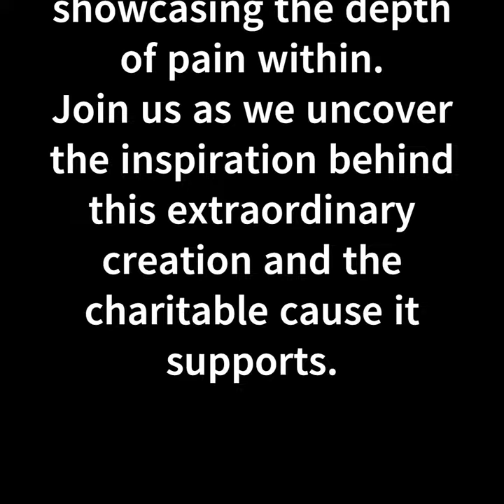Unveiling the Emotional Journey Behind Creating a Johnny Depp Portrait for a Meaningful Cause - old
Calling all fans of Johnny Depp and art enthusiasts alike! Prepare to be enthralled by the incredible story behind a breathtaking masterpiece created by a talented artist in the HoffmeisterArt.com community. This three-tone image of Captain Jack Sparrow, rendered in shades of gray with prominent black outlines, captures the essence of the beloved character. Amidst this striking portrayal, the artist skillfully highlights the raw emotion in Jack Sparrow's eyes, showcasing the depth of pain within. Join us as we uncover the inspiration behind this extraordinary creation and the charitable cause it supports.